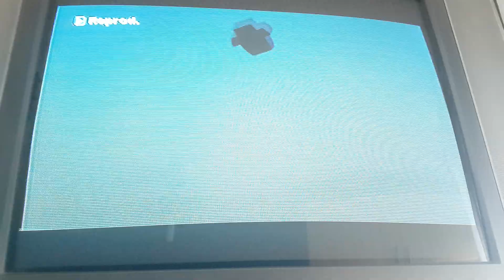INTRO DE OPEN SEASON 3 2011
Iggy Pop Real Wild Child

En HD